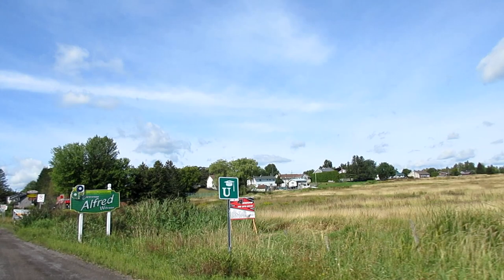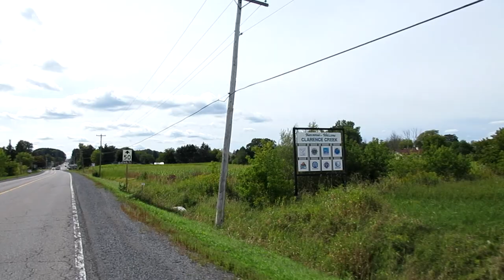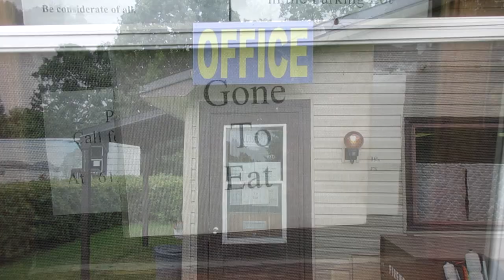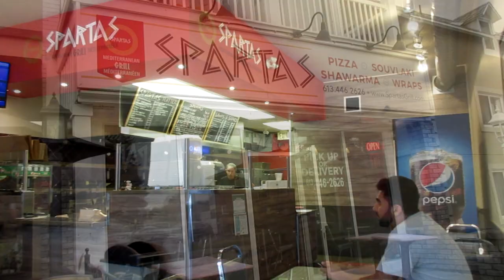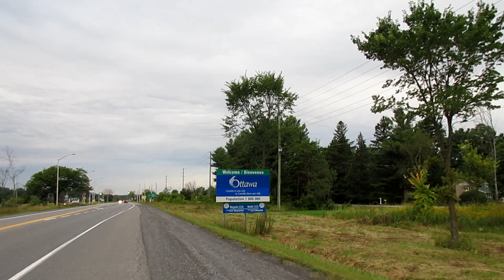Eastern Ontario Bike Tour - Day 4 - Voyageur Provincial Park to Rockland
All of the clips in the video were filmed on Tuesday September 3rd, 2019. This video summarizes the fourth day of my nine day solo bicycle trip of Eastern Ontario in Canada.

In this episode, I began at Voyageur Provincial Park on the Ottawa River near Hawkesbury and rode my bike west to the Recreationland Camground just outside of Rockland. Along the way I passed through Alfred, Saint-Pascal-Baylon,  and Clarence Creek. I stopped for lunch in Plantagenet.

The bike I used for this trip is a Linear Limo Recumbent Bike made in New York. I carried my gear in 2 Giant Waterproof Panniers, and mounted my tent and sleeping pad on the top of the rack.